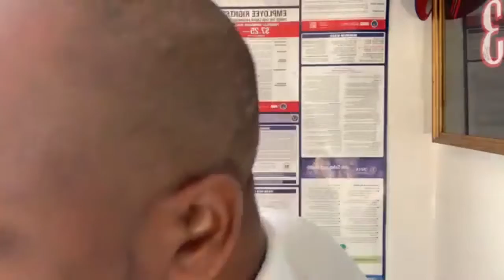Do Your Best Today & Try To Do It Better Tomorrow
Do your best today and always strive to do the best! I invite you to watch this video to the end to learn about these best practices that we use to offer the best services.

Reliable Aid, Inc. provides highly trained direct care staff for home and facilitated assistance. Our direct care workers are compliant to rules and regulations assuring the clients dignity and privacy are upheld under our care.

We offer a full range of assistance but not limited to ambulation, A.M. and P.M. toileting, dressing, cooking and feeding assistance, laundering of clothes, daily grooming and doctor visit assistance. Our companionship comes with care and confidentiality of the client at all times. We pride ourselves in maintaining the privacy and dignity of our clients as set forth by H.I.P.A.A. (The Health Insurance Portability and Accountability Act) regulations.